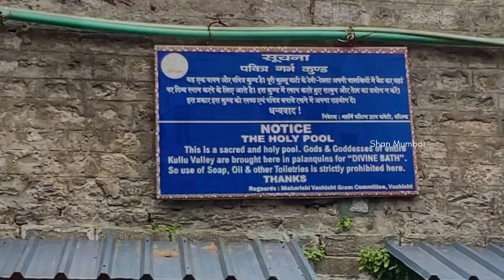Vashishtha Temple Manali || Hot Water Spring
Vashisht is a small village located around 3 km from Manali across the River Beas. This beautiful village is famous for its sulphurous hot water springs and Vashisht temple, built just next to the springs.
Vashisht also houses many temples that are dedicated to a local saint Vashisht and Lord Rama.
The water from this spring is believed to have great healing powers, which can cure many skin diseases and other infections. There are Turkish-style bath houses available here that contain the hot water from the springs, which are used to take bath and enjoy the warmth of the place in privacy. There are separate baths for both men and women, fitted with showers.

മണാലിയിൽ നിന്ന് 3 കിലോമീറ്റർ അകലെ ബിയാസ് നദിക്ക് കുറുകെ സ്ഥിതി ചെയ്യുന്ന ഒരു ചെറിയ ഗ്രാമമാണ് വസിഷ്ഠ്. ഈ മനോഹരമായ ഗ്രാമം അതിൻ്റെ സൾഫർ ചൂടുവെള്ള നീരുറവകൾക്കും അരുവികളോട് ചേർന്ന് നിർമ്മിച്ച വസിഷ്ഠ ക്ഷേത്രത്തിനും പേരുകേട്ടതാണ്.
പ്രാദേശിക സന്യാസിയായ വസിഷ്ഠനും ശ്രീരാമനും സമർപ്പിക്കപ്പെട്ട നിരവധി ക്ഷേത്രങ്ങളും വസിഷ്ഠിലുണ്ട്.
ഈ നീരുറവയിൽ നിന്നുള്ള ജലത്തിന് വലിയ രോഗശാന്തി ശക്തിയുണ്ടെന്ന് വിശ്വസിക്കപ്പെടുന്നു, ഇത് നിരവധി ചർമ്മരോഗങ്ങളും മറ്റ് അണുബാധകളും സുഖപ്പെടുത്തും. തുർക്കിഷ് ശൈലിയിലുള്ള ബാത്ത് ഹൗസുകൾ ഇവിടെ ലഭ്യമാണ്, അതിൽ നീരുറവകളിൽ നിന്നുള്ള ചൂടുവെള്ളം അടങ്ങിയിരിക്കുന്നു, അവ കുളിക്കാനും സ്വകാര്യതയിൽ ഈ സ്ഥലത്തിൻ്റെ ചൂട് ആസ്വദിക്കാനും ഉപയോഗിക്കുന്നു. സ്‌ത്രീകൾക്കും പുരുഷന്മാർക്കും വെവ്വേറെ കുളിക്കടവുണ്ട്, ഷവർ സജ്ജീകരിച്ചിരിക്കുന്നു.